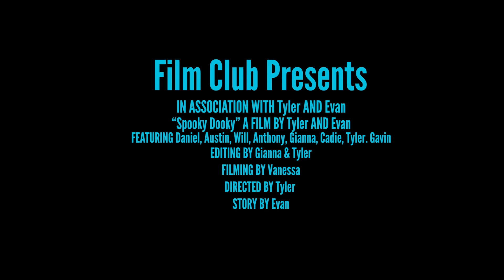Halloween Films 2023 - Spooky Dooky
Discover the terrifying truth behind what it means to take a spooky dooky.
Made by CMT's Film Club